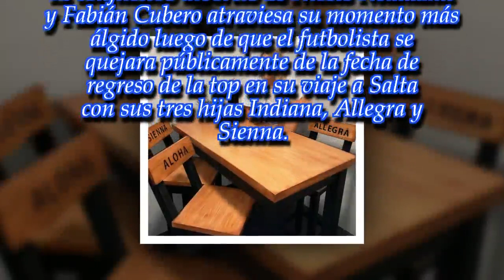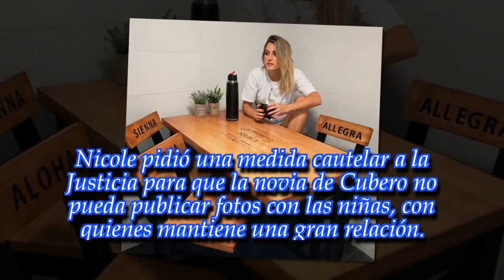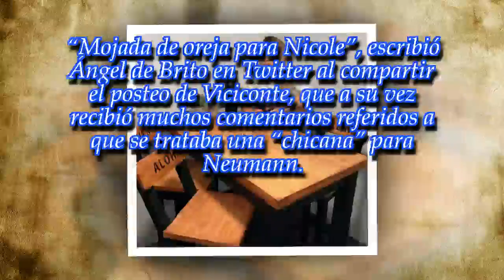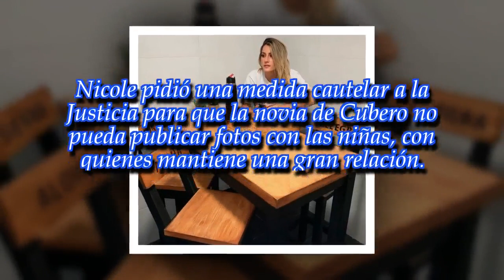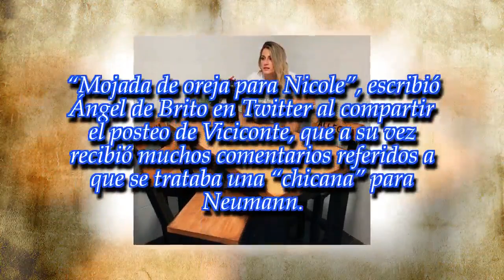Mica Viciconte y una foto ¿para Nicole Neumann?: la postal de la novi...